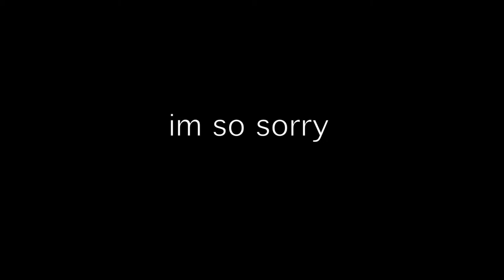MAKEUP ASMR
PRODUCTS MENTIONED:

Kat Von D Palette

Loose Powder

Modern Renaissance

Tartelette In Bloom

Setting Spray